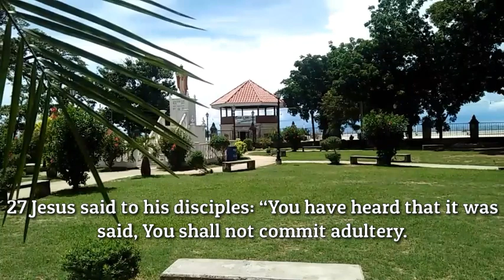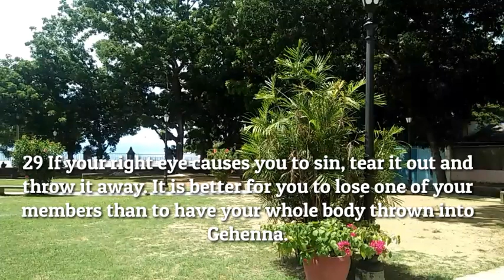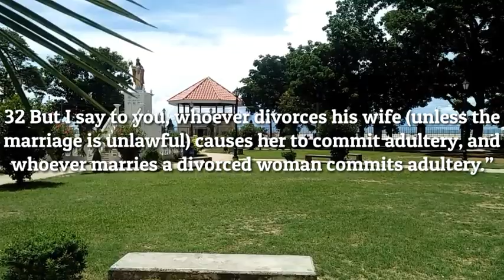Gospel Reading. June 12, 2020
Homily Theme: If Your Right Hand Causes You to Sin, Cut it Off – Matthew 5:27-32